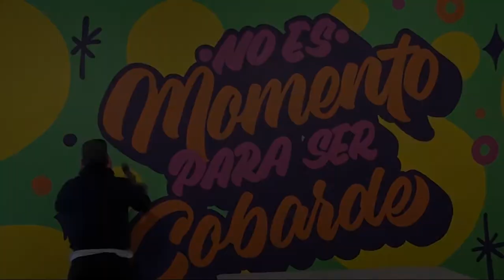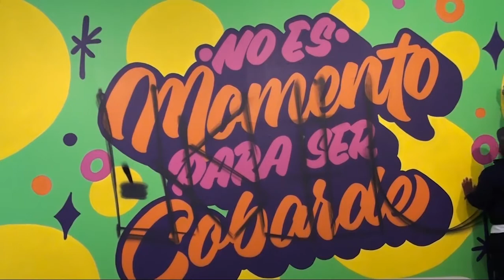Street Art. Entrevista con Khok